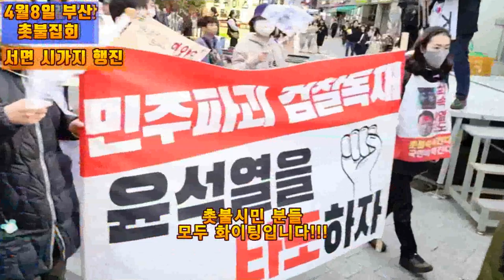💙💙💙방관자를 설득하는 촛불행진, "윤석열 찍었던 2찍들은 반성하세요." 부산촛불집회